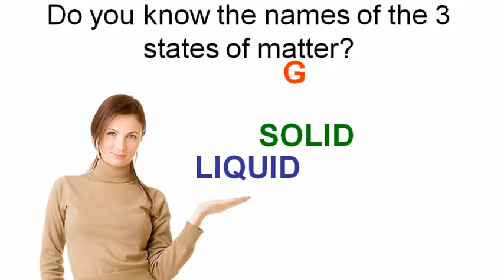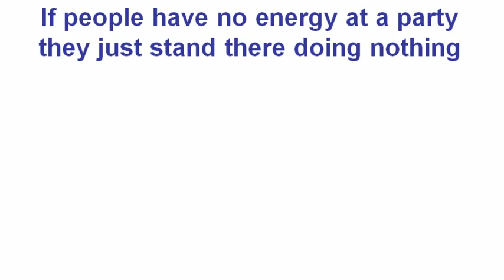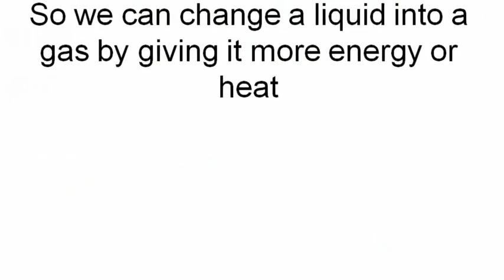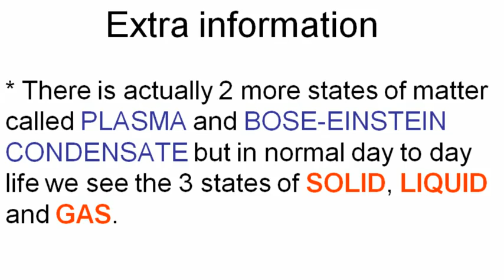The three states of matter ppt 9th YouTube